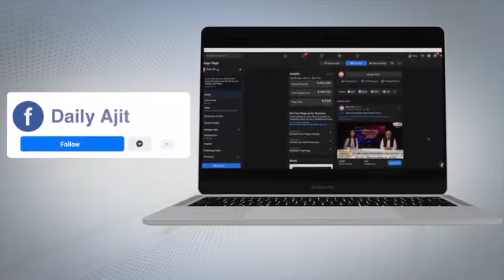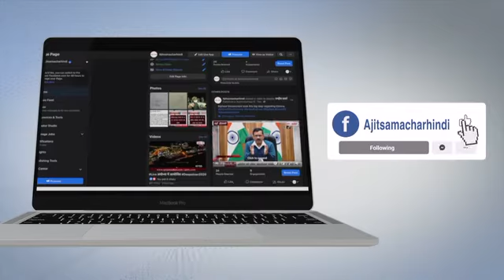Ram का विरोध करने वालों को करना पड़ा हार का सामना - CM Yogi